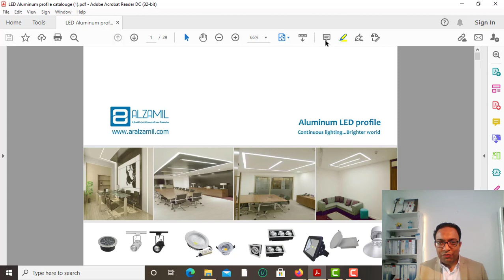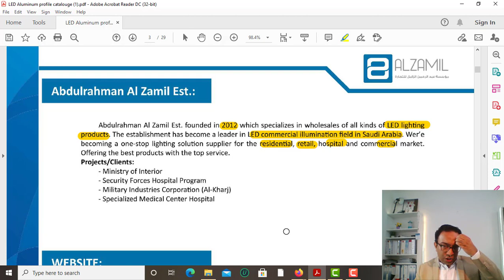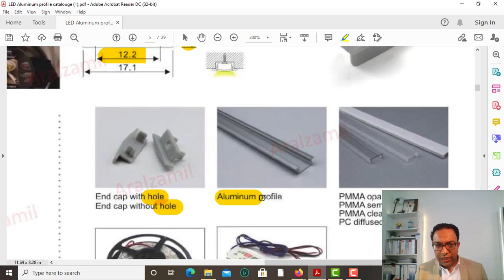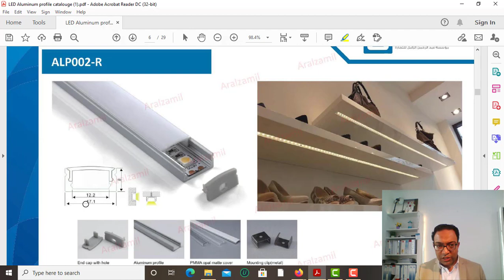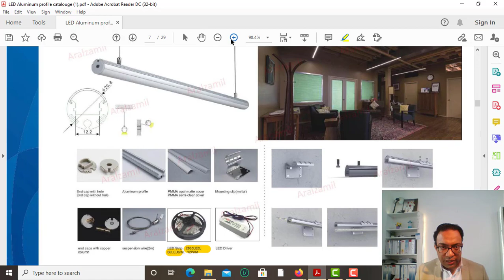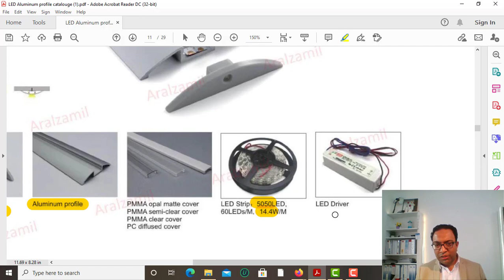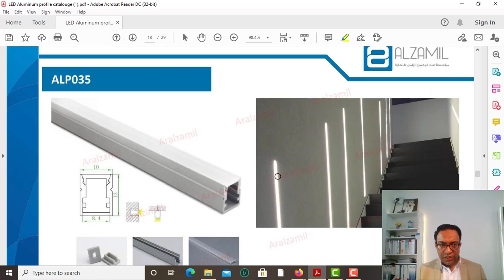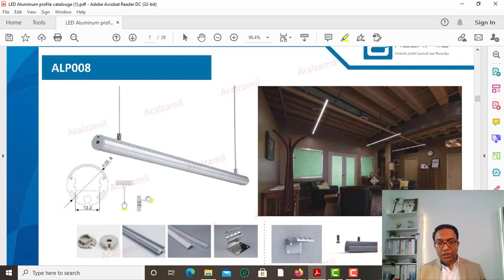الانارة الليد Aluminum LED